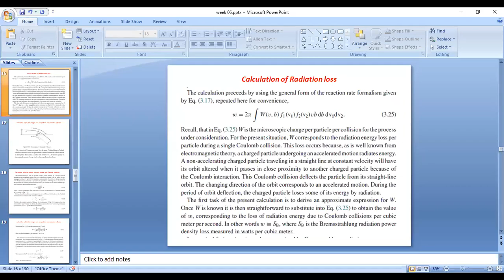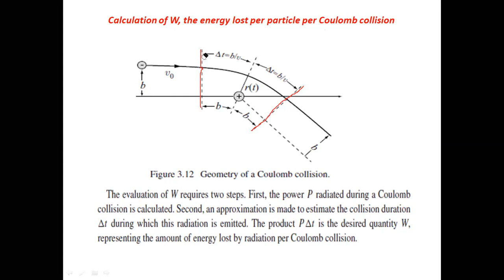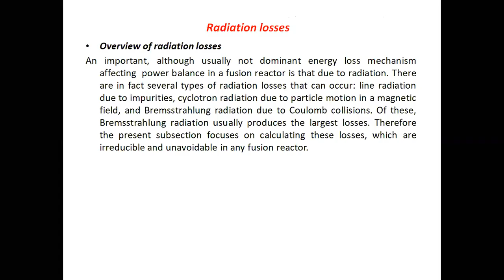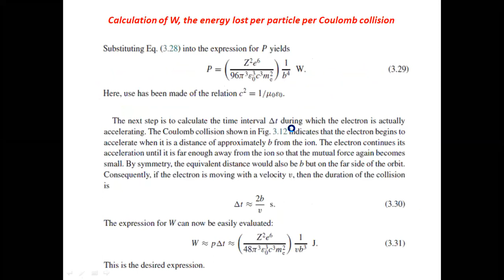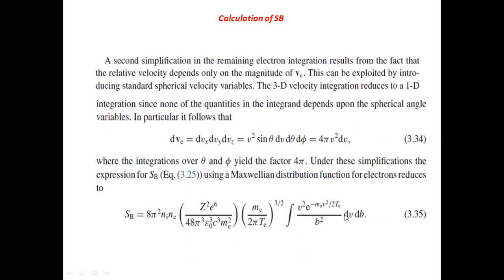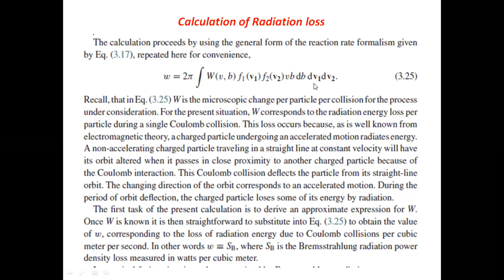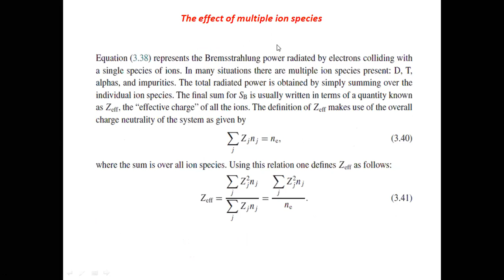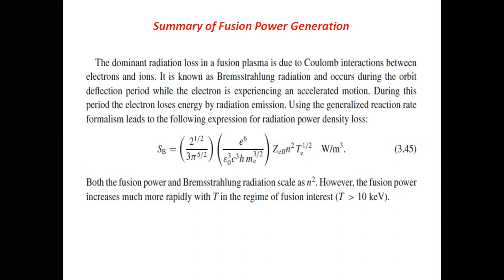NSE 433 7/09/20 Online Class Lec. by Lec. Maruf